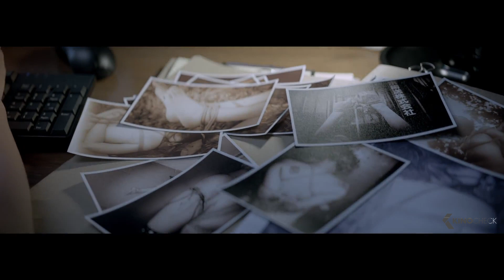DIE DÄMONENJÄGER Trailer German Deutsch (2018)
Offizieller "Die Dämonenjäger" Trailer 2018 German | OT: Creatures | Cesar Montano Movie Trailer | Release: 5 Jul 2018 | Ausführliche Infos
Als Tony und seine Kollegin Jane einem geheimnisvollen Mörder auf der Spur sind, ist sich Tony sicher, dass er denselben Mann schon vor Jahren getötet hatte. Die beiden Elite-Cops stehen vor einem Rätsel. Bei diesem Fall scheint etwas nicht mit rechten Dingen zuzugehen. Bald finden sie eine Verbindung zum gefürchteten Buch der Finsternis. Seit Jahrhunderten bewacht von Samurai, um darin die bösen Geister der Finsternis im Bann zu halten. Doch der Dämon Zahagur konnte aus dem Buch entkommen. Seit dieser Zeit hat er eine Spur von Blut und Zerstörung hinterlassen. Nun kennt Tony seinen Gegner. Um den mächtigen Zahagur zu stoppen, verbündet er sich mit der japanischen Mafia-Patin Miyuki. Auch ihre Schwester und ihr Vater wurden entführt – die beiden Vermissten könnten der Schlüssel sein!

Die Dämonenjäger ist der neue Actionfilm von Pedring Lopez, mit Cesar Montano, Maria Ozawa und Meg Imperial in den Hauptrollen.

Note | DieDämonenjäger Trailer courtesy of Tiberius Film.